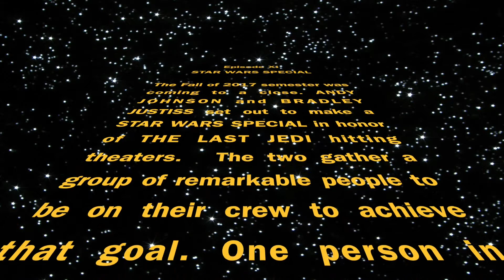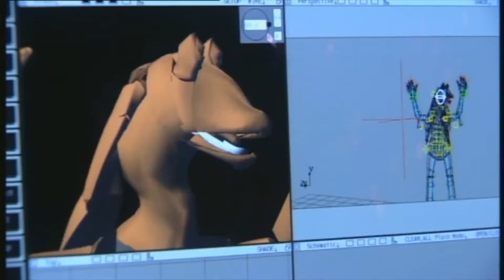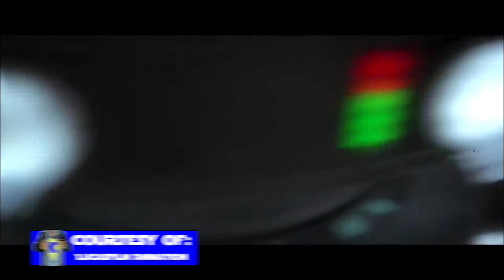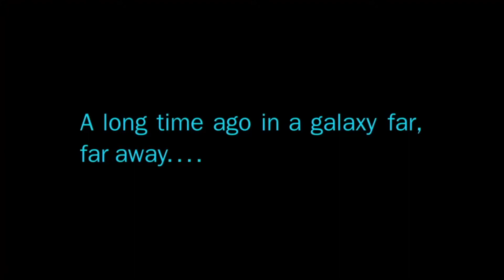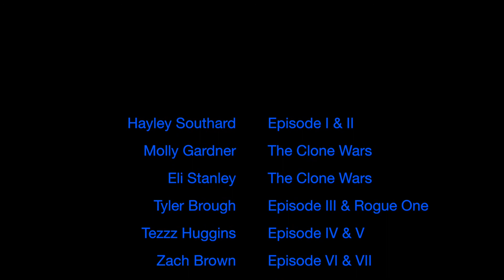Nerd Central Fall 2017 - Episode XI - "The Force is Strong with This One"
Catch Nerd Central this week as we get you all ready for Star Wars: The Last Jedi with a trip down memory to all 8 previous live-action Star Wars films with The Clone Wars TV Series shown as well. Plus, see Tezzz Huggins and Producer Andy Johnson discuss what they want to see from the film. Catch Nerd Central every Monday - Thursday @ 8:30pm on KNWT Channel 8